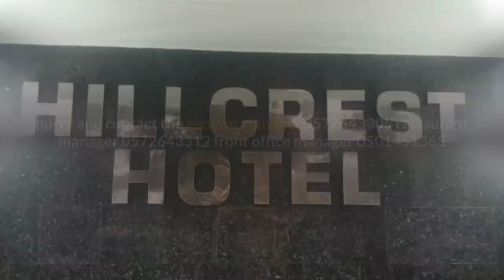hillcrest hotel and apartment